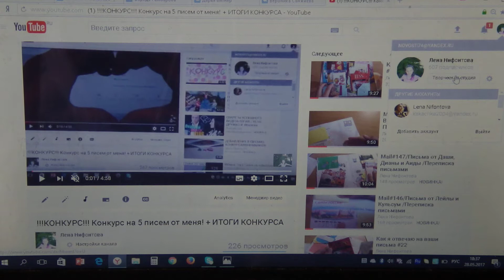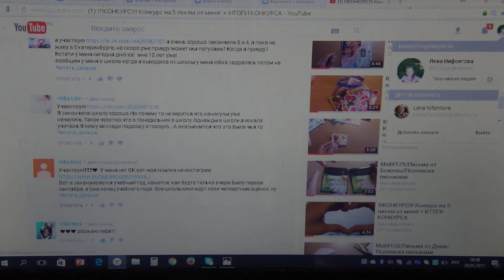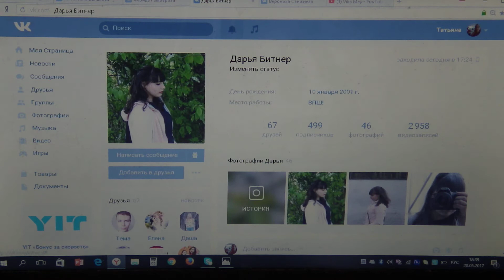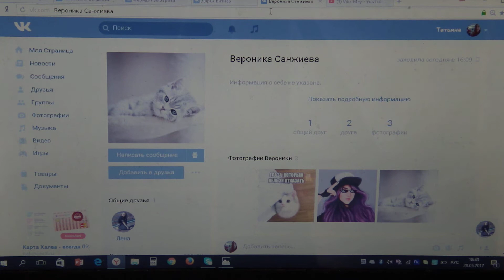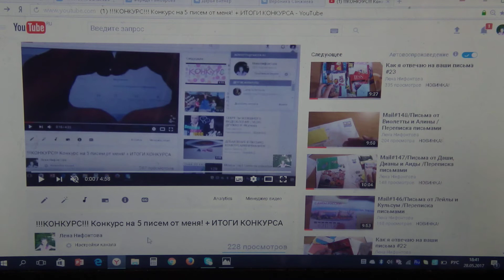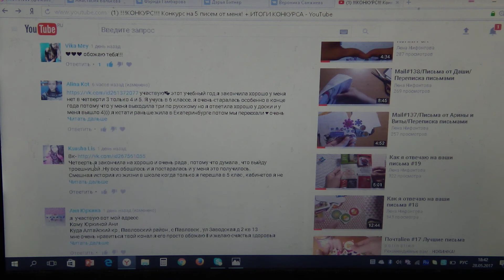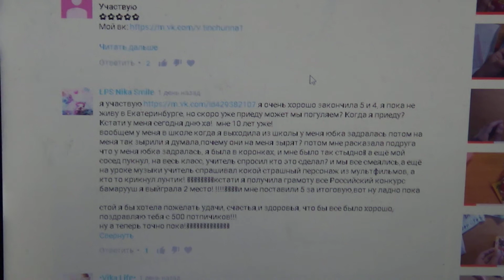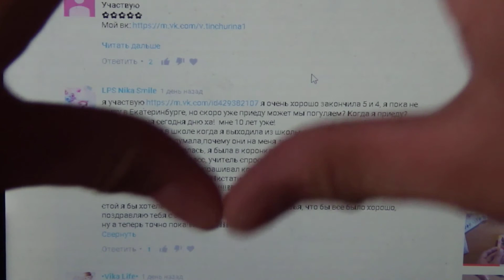!!!КОНКУРС!!! Конкурс на 5 писем от меня! + ИТОГИ КОНКУРСА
ВНИМАНИЕ ПОБЕДИТЕЛЬНИЦАМ КОНКУРСА! Отписаться ко мне в лс нужно до 4 июня :)
Призы:
1 место: письмо от меня на 60 грамм
2 место: письмо от меня на 50 грамм
3 место: письмо от меня на 40 грамм
4 место: письмо от меня на 30 грамм
5 место: письмо от меня на 20 грамм
Для того что бы выйграть, нужно:
5. В комментарии, под этим видео - скинуть сыллку на вашу страницу ВКонтакте и написать "Участвую", а так же написать о том как вы начали смотреть мой канал, от куда узнали о нём и чем он нравиться ))))
Это всё!
Итоги будут когда на моём канале  наберётся 1000 подпищиков
Всем удачи!